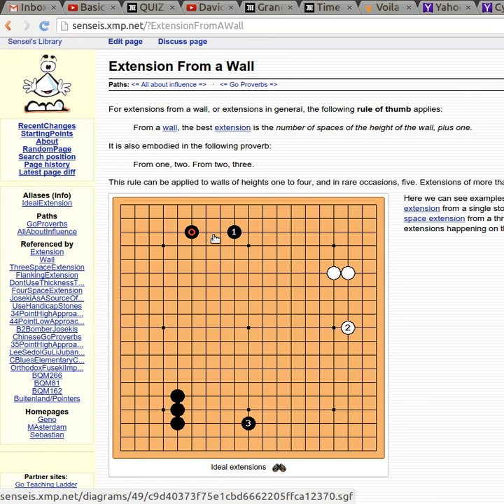Les petits cours de Babibo - Extensions sur le bord